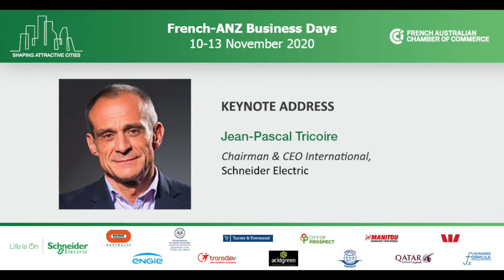KEYNOTE ADDRESS | Jean Pascal Tricoire, Chairman & CEO - Schneider Electric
French-ANZ Business Days 2020
Tuesday, 10 November 2020 | 8:35am  -  8:40am